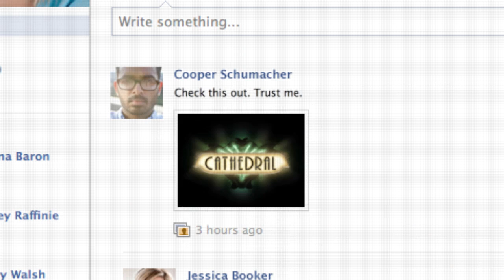Cathedral - Trailer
An Augmented Reality Experience.

Coming soon from Fourth Wall Studios.